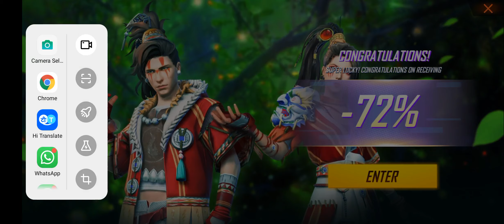Eid Mystery Shop | Free Fire Mystery Shop Event | Elite Pass Discount Event | Free Fire New Event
IN-Game
ᵀʷ①ＶｉＫｉ★ʸᵗ✓
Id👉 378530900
Guild 👉 FＦＣ☆ＡＲＭＹ

Koi bhi banda contribution krna chahta ha hamary giveaway fund me to wo oper diye huay number pr rabta kr sakta ha. Or Jisne topup krna ho wo bhi rabta kr sakta ha hamary Instagram Account pr.